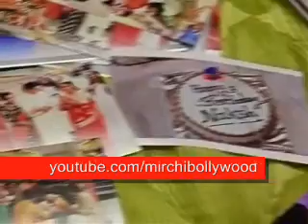Yeh Rishta Kya Kehlata Hai:Emotional Akshara and Naitik leaves Singhania house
Emotional Akshara and Naitik leaves Singhania house in TV serial Yeh Rishta Kya Kehlata Hai.